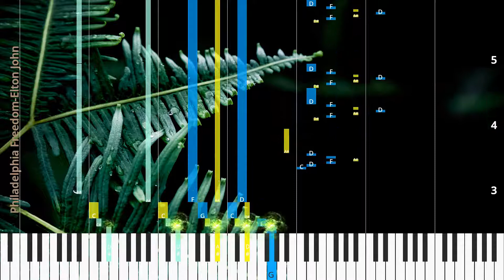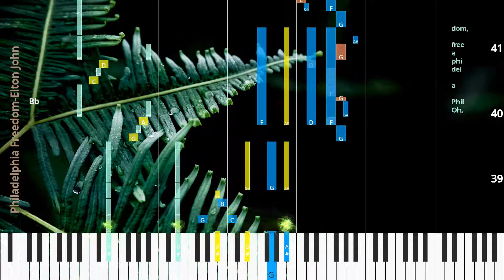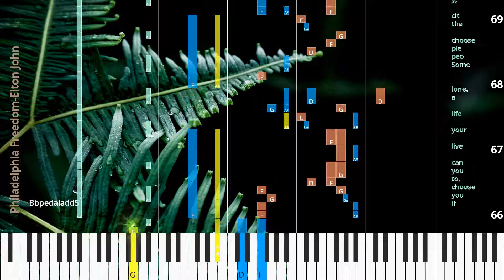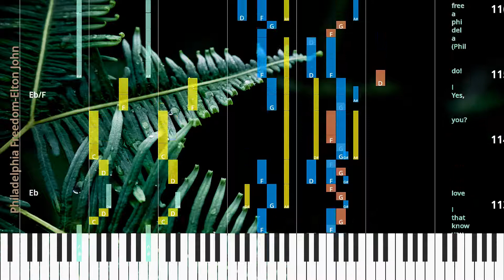🎹Philadelphia Freedom, Chord & Lyrics, Elton John, Synthesia Piano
♫ Synthesia Piano Tutorial, Chord & Lyrics: Philadelphia Freedom, Elton John

* Lyrics
I used to be a roll ing stone,
you know; if a cause was right,
I’d leave to find the an swer on the road.
I used to be a heart beat ing for some one,
but the times have changed.
The less I say,
the more my work gets done.
’Cause I live and breathe this Phil a del phi a free dom; from the day that I was born,
I’ve waved the flag.
Phil a del phia free dom took me knee high to a man,
yeah; gave me‿a peace of mind my dad dy nev er had.
Oh,
Phil a del phi a free dom,
I love you; shine the light through the eyes of the ones left be hind.
Shine the light,
shine the light.
light,
won’t you shine the light.
I love you.
I do.
If you choose to,
you can live your life a lone.
Some peo ple choose the cit y; peo ple choose some oth y.)
ers choose the good old fam ’ly home.
(Some oth ers choose the good old fam ’ly home.)
I like liv ing eas y with out fam i ly ties,
(Liv ing eas y...)
the whip poor will of free dom zapped me right be tween the eyes.
’Cause I Oh,
Shine the light,
shine the light.
Shine the light,
Yeah,
you know I love you.
Yes,
I do! (Phil a del phi a free dom.)
Yes,
Yes,
Yes,
I

* Chords
Bbpedaladd5
Dbpedaladd5
Bbpedaladd5
Dbpedaladd5
Eb
Ab/Eb
Eb
Eb
Eb
Ab7
G7
Ab7
G7
Bb
Bb/D
Cm7
Bb/D
C/E
F
Cm7
Ab/Eb
Cm
Bb/D
Cm/Eb
Edim
F
Eb
Bbpedaladd5
Dbpedaladd5
Bbpedaladd5
Bb/D
Cm7
Bb/D
C/E
F
Cm7
Ab/Eb
Cm
Bb/D
Cm/Eb
Edim
F
Eb
Eb
Eb
CN.C.
Eb
Eb/F
Eb
Eb/F
Eb
Eb/F

♫ Elton John Piano Tutorial
♫ Elton John Chord
♫ Elton John Lyrics
♫ Elton John Subtitle
♫ How to play Philadelphia Freedom
♫ Philadelphia Freedom Piano Chords
♫ Philadelphia Freedom Piano Easy
♫ Philadelphia Freedom Piano Difficult
♫ Philadelphia Freedom Piano Cover
♫ Philadelphia Freedom Piano Remix
♫ Philadelphia Freedom Piano Tutorial
♫ Philadelphia Freedom Notes
♫ Philadelphia Freedom Piano Tiles
♫ Philadelphia Freedom Easy Slow
♫ Philadelphia Freedom Academy Piano